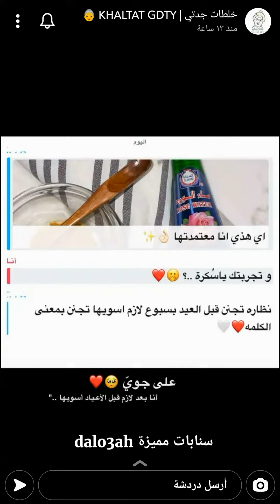تونر الكركم للوجه | Turmeric Face Toner روعه قبل المناسبات يخفي البقع وآثار الحبوب ✨ خلطات جدتي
تونر الكركم للوجه | Turmeric Face Toner روعه قبل المناسبات يخفي البقع وآثار الحبوب ✨ سناب خلطات جدتي ...
* فوائده :
- يعطي نضارة ملحوظة
- ويخفي أي بقع بالوجه من آثار الحبوب و الكلف ..
* المكونات //
ملعقة صغيرة كركم | small spoon turmeric
1 كوب ماء ورد | 1 cup rose water
* الطريقة //
تخلط المكونات مع بعض ويحفظ في علبة بخاخ أو يستخدم بالقطن .
* ضروري يحفظ في الثلاجة .
* الاستخدام :
يستخدم قبل المناسبات بإسبوع ..
يرش على الوجه والرقبة صباحاً ومساءً ، ما يحتاج شطف للوجه بعده .
مشاهدة ممتعة..